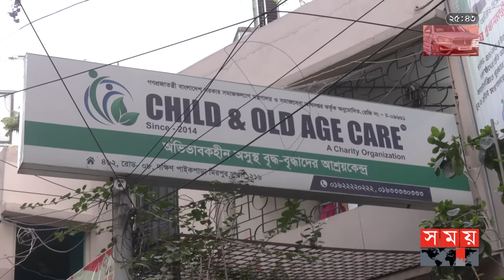১২০০ অসহায় মায়ের সন্তান মিল্টন সমাদ্দার | Mother's Day | Parents | Milton Samadder | Somoy TV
Content Declaration:
This content is for news purpose. There may be some disturbing scene which we use for the story demand. Child & Old Age Care is a charity organization that provides shelter to the helpless, sick, homeless elderly and disabled children on the streets.